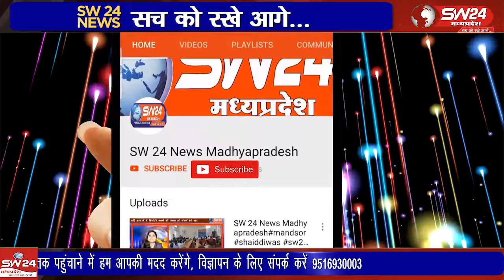शासकीय कन्या माध्यमिक विद्यालय बेटमा में विश्व हाथ धुलाई दिवस के अवसर पर कार्यक्रम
शासकीय कन्या माध्यमिक विद्यालय बेटमा में विश्व हाथ धुलाई दिवस के अवसर पर कार्यक्रम का आयोजन हुवा। बेटमा इन्दौर से राजेन्द्र सूर्यवंशी की रिपोर्ट ।